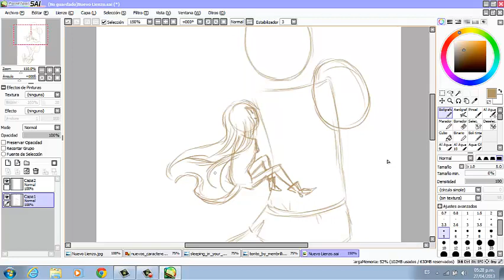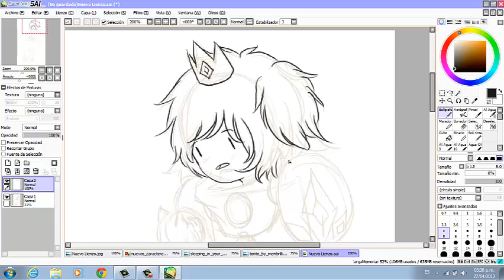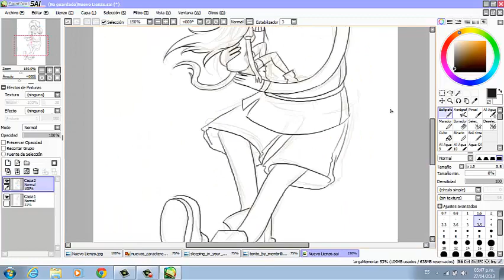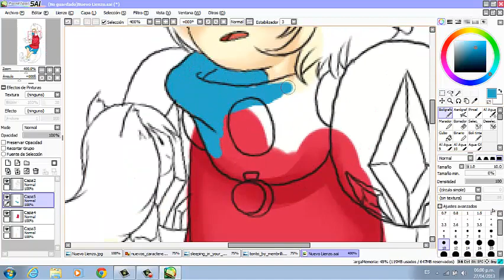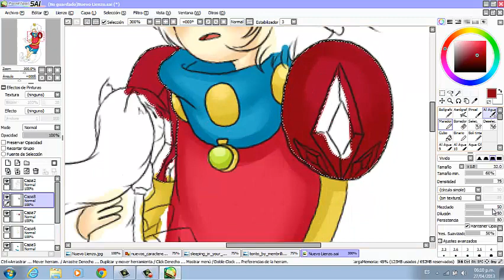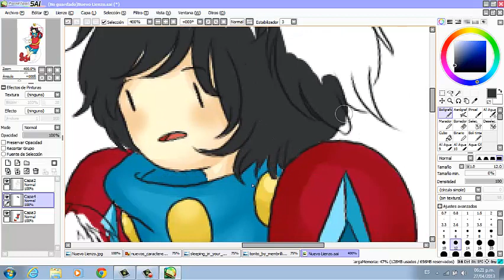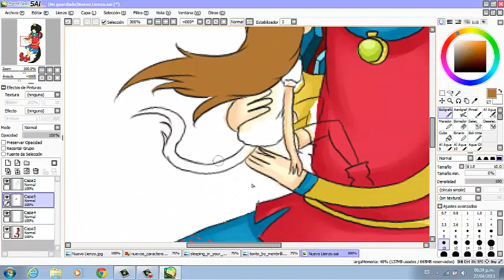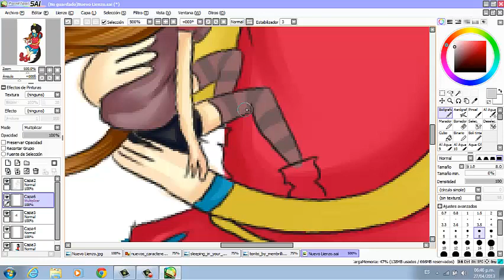Just in love, membrillta (speed paint)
este es otro regalito para mi bebesito de nuestro recien cumplido añito y cinco meses u v u  espero les guste a todos esto x3 en especial a ti cosita e.e!!